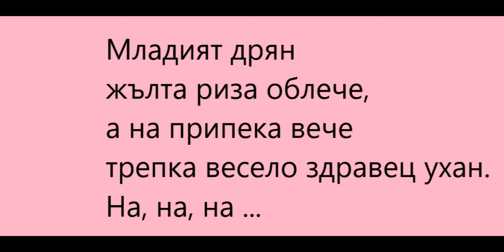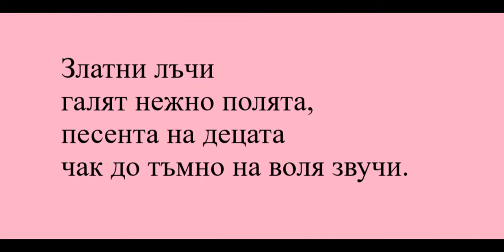1. клас Музика Рива, Пролетен валс стр.45